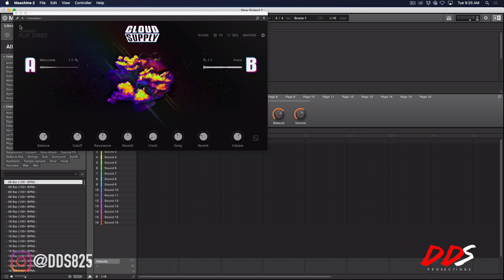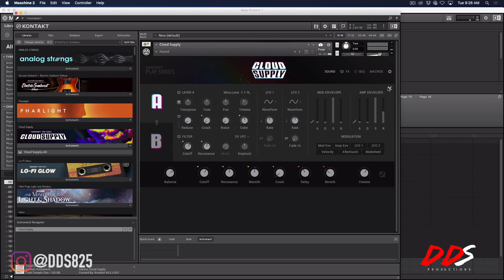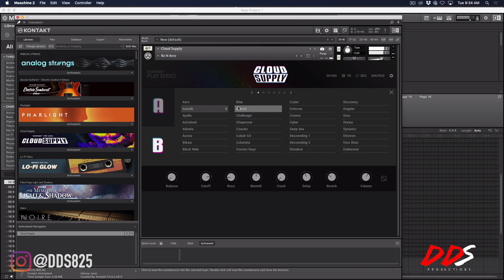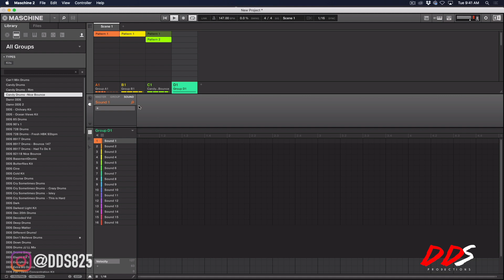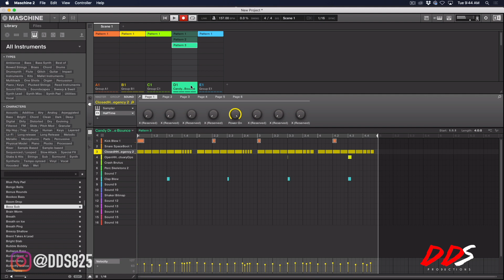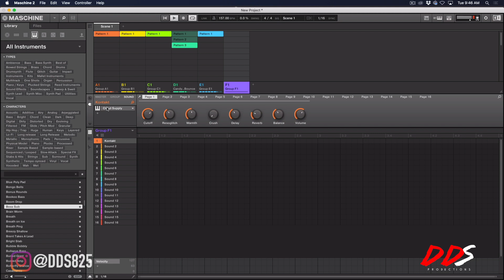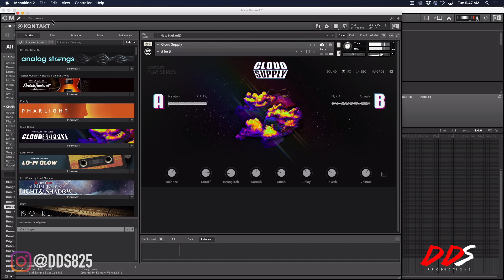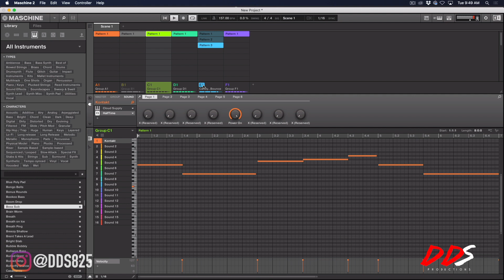New Cloud Supply: Beat Making (Native Instruments Kontakt Play Series)